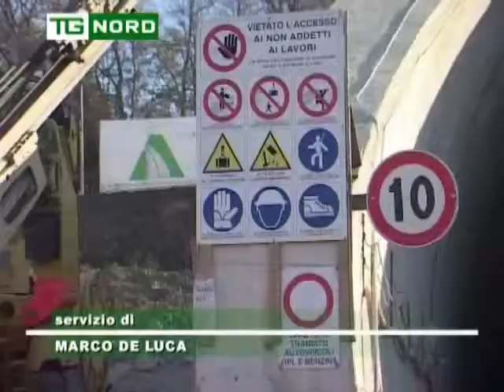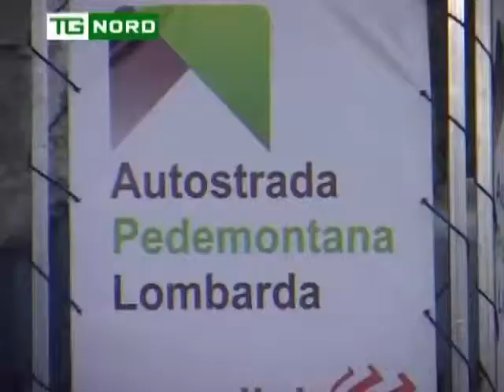Regione Lombardia - Interviste - PEDEMONTANA